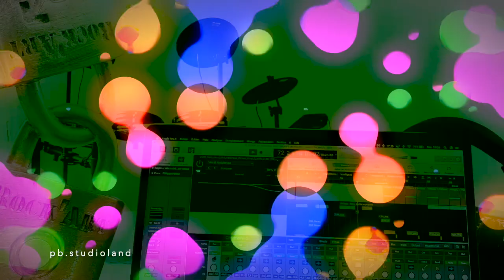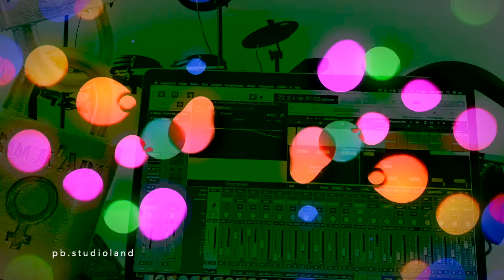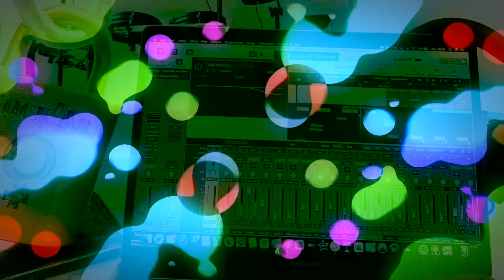Philippe Boucobsa - Sound of Monaco 🇲🇹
Official music video " Sound of Monaco 2021
Song composed & Produced By Philippe Boucobsa
Recorded at Home Studio